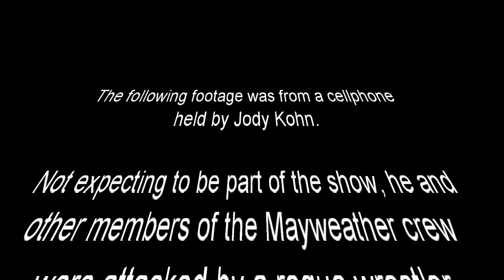Chaos erupts at wrestling event as Floyd Mayweather, Jeff Mayweather & crew are attacked by wrestler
Floyd Mayweather Sr., Jeff Mayweather, Jody Kohn, Frank Stea, Fabulous and other members of their group were recently attacked by a wrestler called Lei'D Tapa, who is the champion of this organization.

This footage was filmed by Jody Kohn who was picked up and thrown into the crowd.